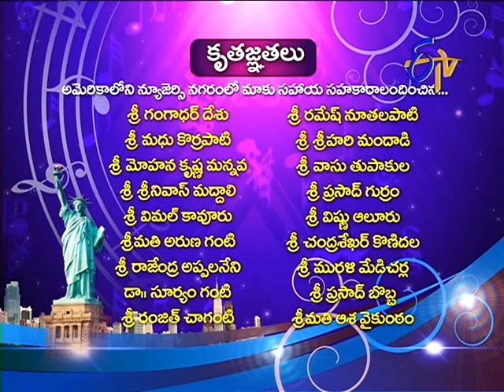Padutha Theeyaga - పాడుతా తీయగా - 12th January 2015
This reality show features young contestants competing for the 'Voice of the District' title. It provides a platform and encourages new singing talent in the districts of Andhra Pradesh.